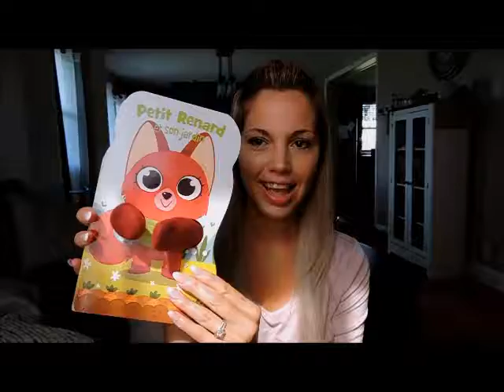Are we trying to get pregnant? | Extreme makeover channel edition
Hi, everyone

Just a short sweet video to update you all on my channel and the changes I'm planning on making. I thank all of you who have been following from the beginning it means so much to me to have had your support.